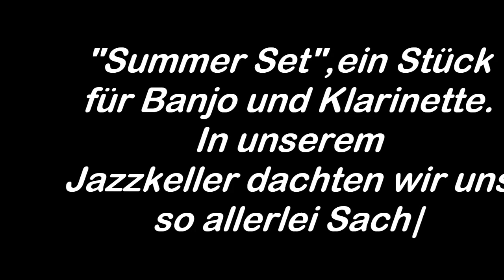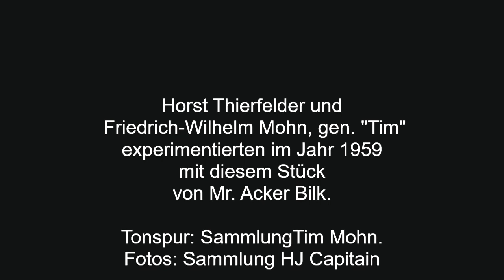1959 "Summer Set" Horst Thierfelder cl und Tim Mohn bjo spielen den Hit von Mr Acker Bilk.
in unserem Jazzkeller versuchten wir so allerlei...